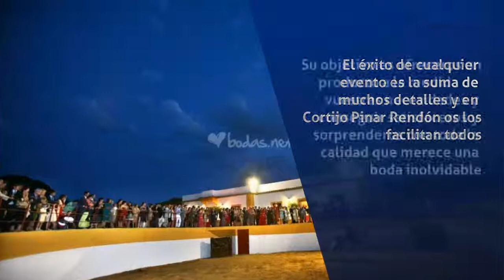Empresas de catering en San Roque - Bodas Cortijo Pinar Rendon - InfoIsInfo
Bodas Cortijo Pinar Rendon, Empresas de catering en San Roque. Más Información

En un marco incomparable como es el Cortijo Pinar Rendón podréis celebrar vuestra boda, ubicado en pleno corazón natural del Pinar del Rey con 3000m2 de jardines con pinares y alcornocales centenarios rodeados de infinitos campos de naranjos. Con capacidad interior para 650 invitados, patios andaluces, una plaza de toros donde vuestros invitados podrán deleitarse con espectáculos ecuestres y taurinos, actuaciones en vivo (flamenco, conciertos...) parking propio para 300 vehículos... una excelente cocina y un equipo humano altamente cualificado.

Una boda, fiesta, bautizo, comunión o evento de empresa puede ser inolvidable en Cortijo Pinar Rendón.

Saben de la importancia de un momento tan especial, por ello se involucran para que sea un día inolvidable para todos. El éxito de cualquier evento es la suma de muchos detalles y en Cortijo Pinar Rendón os los facilitan todos.

Su objetivo es ofreceros un producto a la medida de vuestras necesidades y conseguir satisfaceros y sorprenderos con toda la calidad que merece una boda inolvidable.